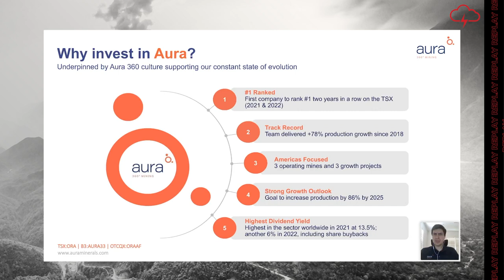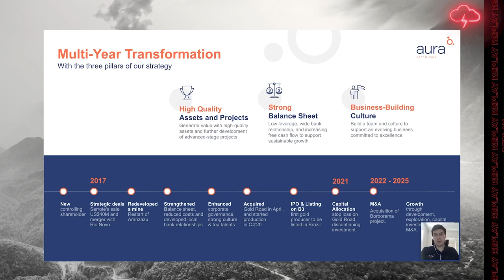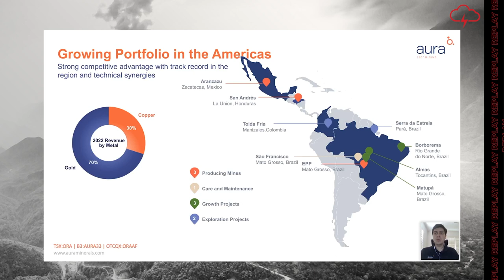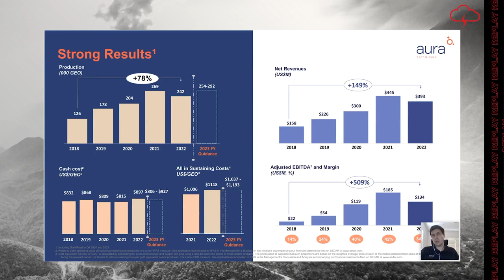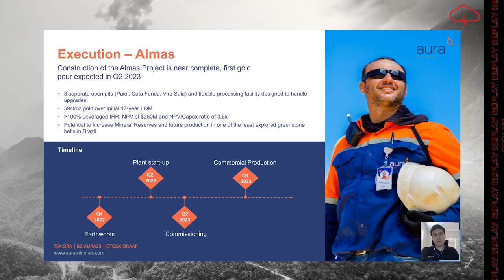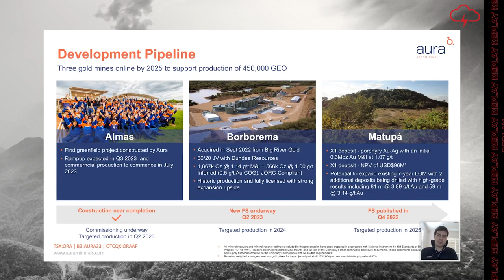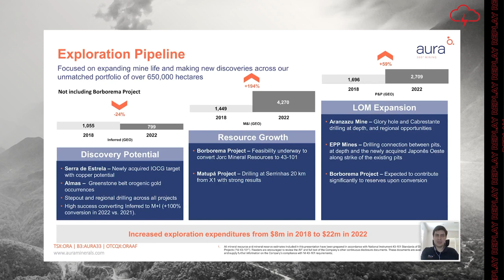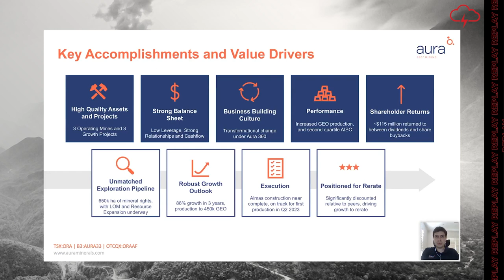Aura Minerals Inc. | Webinar Replay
WATCH: Red Cloud Financial Services Webinar Series Presents:

Aura Minerals Inc. is a growing and diversified gold and copper producer with three operating mines and three growth projects in the Americas. The Company is dual listed in Canada and Brazil, and the only listed gold miner in Brazil. Aura Minerals has a target of 86% growth over the next 3 years and continues to pay one of the highest dividends in the sector while growing (yields of 13.5% 2021 and 6% in 2022).